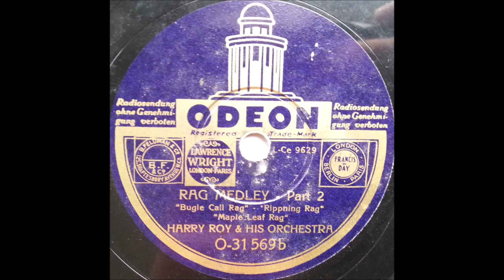Harry Roy & his orchestra - Rag medley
German
78 RPM Odeon record - O-31569 (A side & B side)